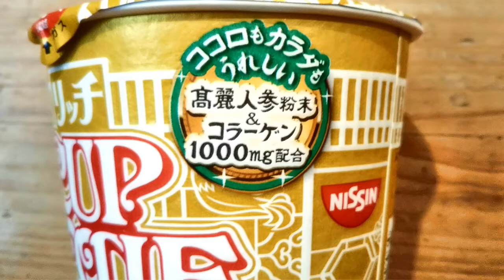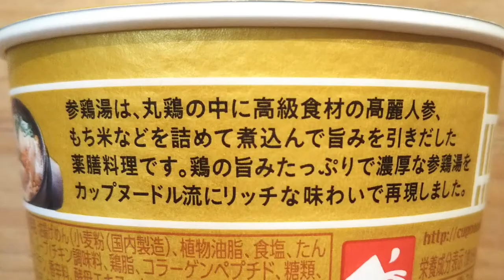高麗人参の風味と丸鶏の濃厚な旨み!「カップヌードル リッチ 参鶏湯味」が癒され旨い！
日清食品「カップヌードル リッチ 参鶏湯味」の食レポ動画です。

当チャンネルでは新発売や人気シリーズ等、話題のカップ麺を実際に食べてみた感想を動画で紹介しています。